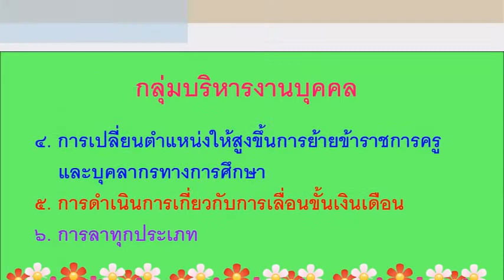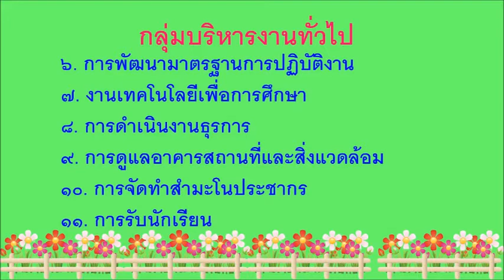ระยะที่ 2 M6 กลุ่มจังหวัดยโสธร การเรียนรู้ในสภาพจริง วันที่ 12 กรกฎาคม 2564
การพัฒนาข้าราชการครูและบุคลากรทางการศึกษาก่อนแต่งตั้งให้ดำรงตำแหน่งรองผู้อำนวยการสถานศึกษา ระยะที่ 2 M6 กลุ่มจังหวัดยโสธร